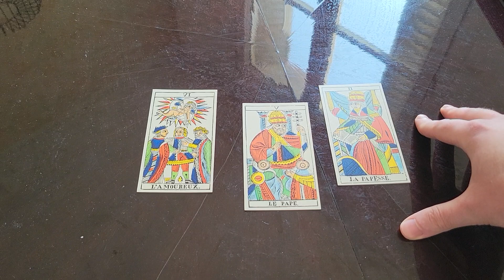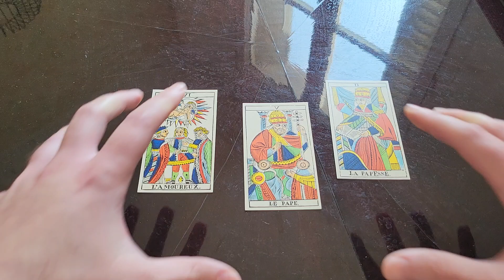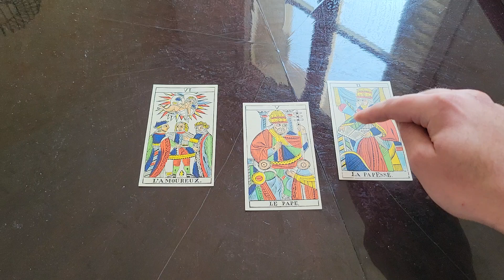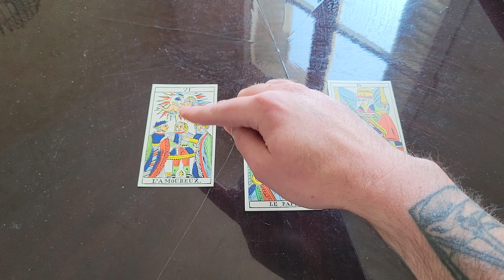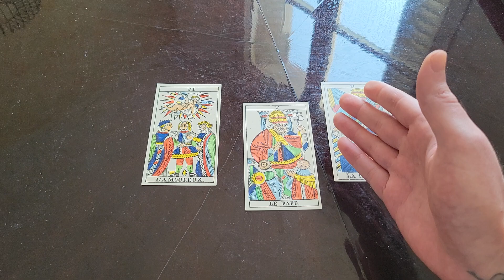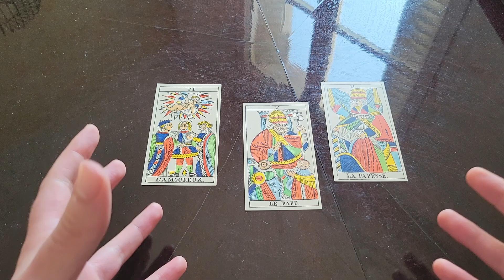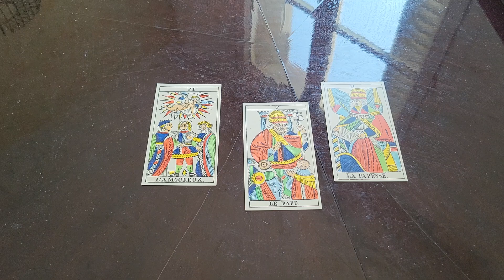🎓[Apprendre le Tarot]🎓 Les tirages "simples" sont les meilleurs !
Simplifiez vos tirages pour libérer votre créativité et intuition :)
Exemple avec un tirage sentimental / état d'esprit / conseils.
En 3 cartes seulement.
Tarologue, médium, voyant & hypnothérapeute certifié, j'ai crée cette chaîne Youtube pour vous transmettre ma passion et mon expérience, en tant que professionnel de la Cartomancie.
Découvrez avec moi une vision nouvelle et moderne du Tarot et de la Voyance.
N'hésitez pas à me contacter ou à visiter mon site pour toute demande de consultation ou pour vous former à la Tarologie.
À très vite autour du Tarot :)